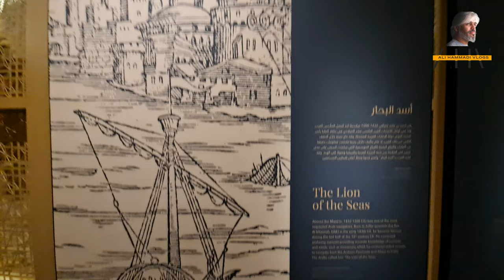Qasr Al Watan Presidential Palace, Tour Abu Dhabi with Ali Hammadi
Qasr Al Watan Presidential Palace, Tour Abu Dhabi
Hello!
My Name is Ali Hammadi !! I will make videos about my  Daily Routine Vlogs
Informative vlogs about Dubai, Motivational vlogs, Historical vlogs and Entertainment vlogs
A Common guy turned Youruber!